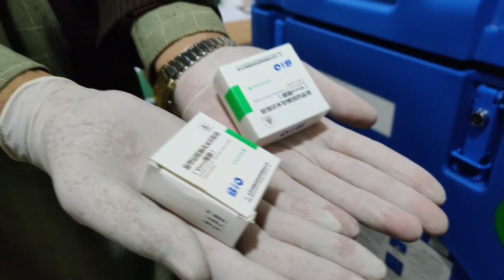Pakistán comienza la inmunización contra la covid con la vacuna china Sinopharm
Pakistán lanzó este martes su campaña de vacunación contra el coronavirus, después de recibir el lunes un cargamento con 500.000 dosis de la fórmula china Sinopharm, donadas por Pekín.

¡Visítenos!